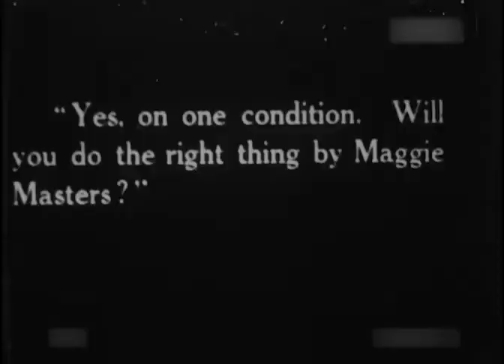AUSTRALIA ★ ★ Silent Films ★ ★ DVD, MP4 Rare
AVAILABLE FILMS (DVD, MP4 - virtual files)

1906 The Story of the Kelly Gang
1910 Thunderbolt
1911 A miner's luck
1911 The Romantic Story of Margaret Catchpole
1918 The Woman Suffers
1919 South aka Shackleton's Expedition to the Antarctic
1919 The Sentimental Bloke
1920 On Our Selection
1920 The Breaking of the Drought
1920 The Man from Kangaroo
1920 Robbery Under Arms  (B&W and tinted version)
1921 A Girl of the Bush
1921 Life Story of John Lee, or The Man They Could Not Hang
1921 Possum Paddock (rare 41 minutes surviving)
1921 Silks and Saddles
1922 Sunshine Sally
1925 Around the Boree Log
1926 Greenhide
1926 Jungle Woman
1926 The Moth of Moonbi
1927 For the Term of His Natural Life
1927 The Kid Stakes
1928 The Birth of White Australia
1928 The Devil's Playground
1928 The Far Paradise
1928 The Romance of Runnibede (Eva Novak)
1928 The Bush Cinderella 1928
1929 The Cheaters

Sound Films

1932 His Royal Highness
1933 In the Wake of the Bounty
1933 The Squatter's Daughter
1934 A Ticket in Tatts
1936 Thoroughbred
1937 The Broken Melody
1938 Lovers and Luggers AKA Vengeance of the Deep

(If you are looking for a specific sound film you can ask me that maybe we have it available)

The films in this selection do not contain logos displayed on the screen and has the best quality possible, with b&w versions and some with their original colors.

редкие фильмы
희귀 한 영화
أفلام نادرة
レア映画

★ ★ ★ IMPORTANT★★ ★